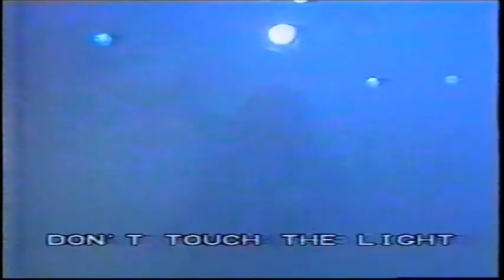Bonfire 01/1987 Munich,Germany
@ Alabama Hall